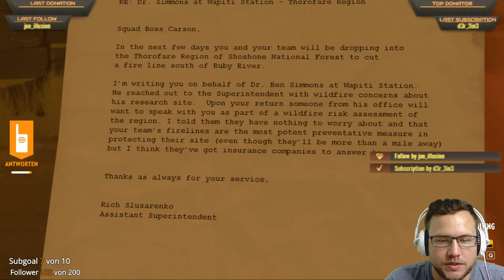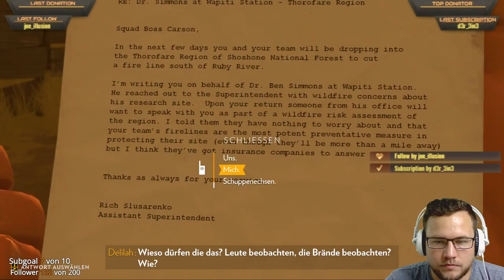Was passiert in Wapiti Station? - Firewatch [010] - Let's Play German/Deutsch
Es kommt immer mehr die Frage auf, was genau in Wapiti Station passiert! Vor allem wer verfolgt uns die gesamte Zeit?

►SYSTEM Sven:
Intel Core i5 4670k //
HyperX 16GB RAM //
EVGA GeForce GTX 1070 8GB sc.gaming //
Steelseries Siberia v2 Headset //
Logitech G500 Maus //
Samsung 850EVO ssd //

►SYSTEM Hannes
Intel Core i7 6700 //
16GB RAM //
Samson Meteor Mikro //
Logitech G500 Maus //
Samsung 850EVO ssd //

►IN-/OUTRO:
Phantom Sage - Illusions (No Copyright House Music)

Und bevor ihr geht, vergesst nicht auf den Like-/Dislike-Button zu drücken, um uns ein ehrliches